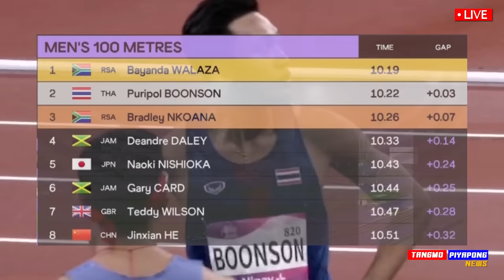ด่วน !! บิว ภูริพล วิ่ง 100เมตร แซงเข้าเส้นชัย เดือด โคตรลุ้น !! แตงโมลง ปิยะพงษ์ยิง